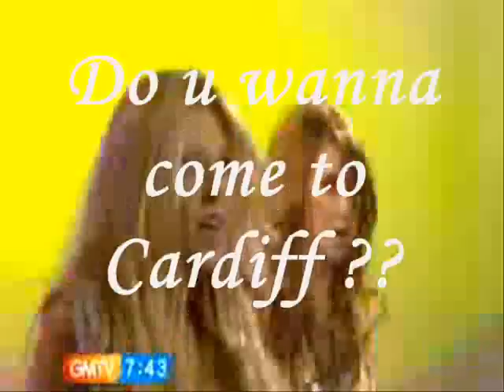Chantelle Kelly Jodi